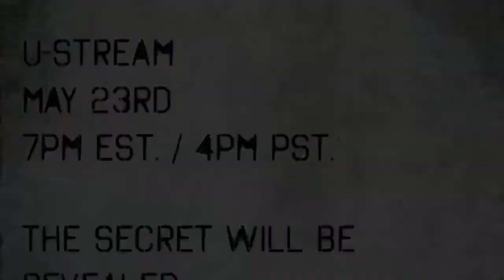U-Stream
May 23rd 2012- THE SECRET WILL BE REVEALED